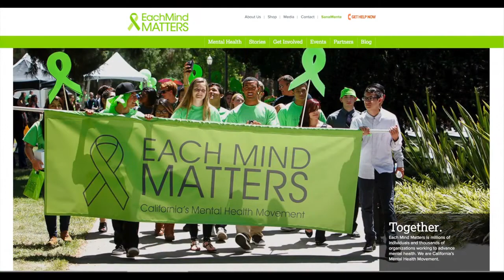Wrestling Mental Health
Redwood High School